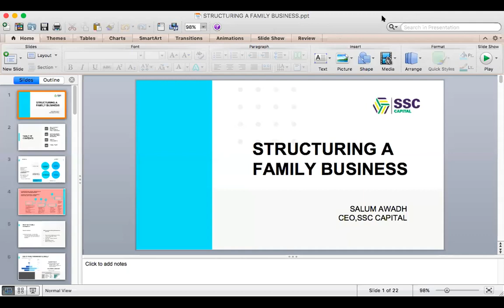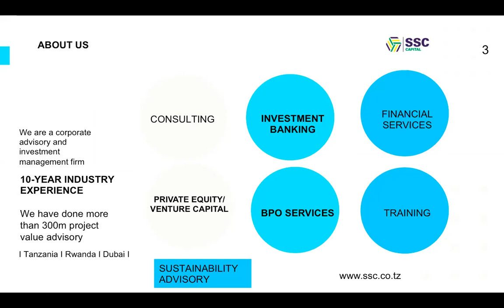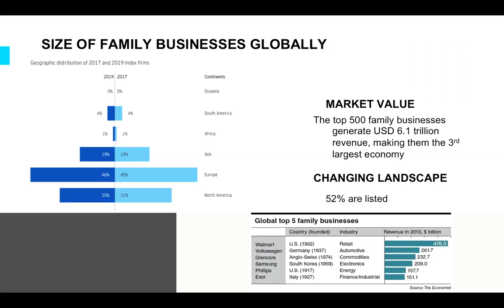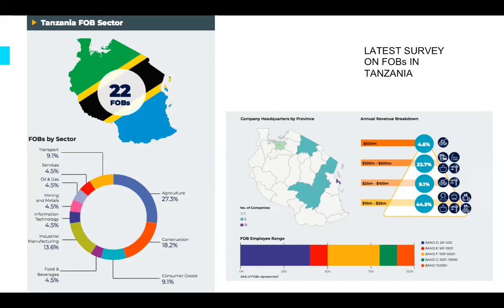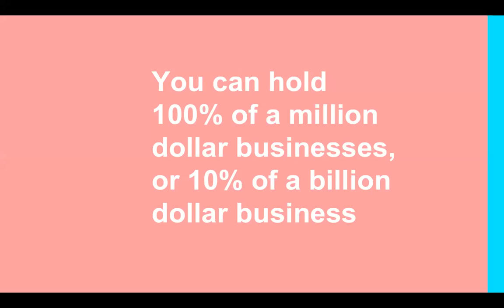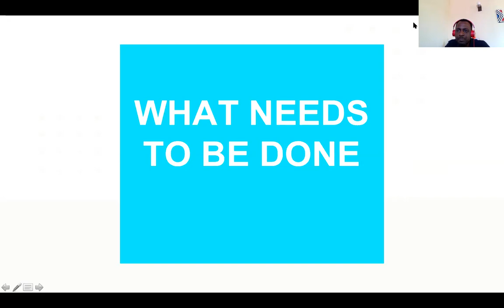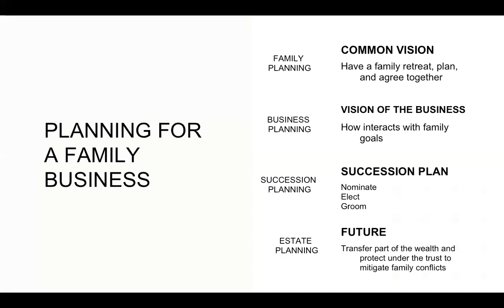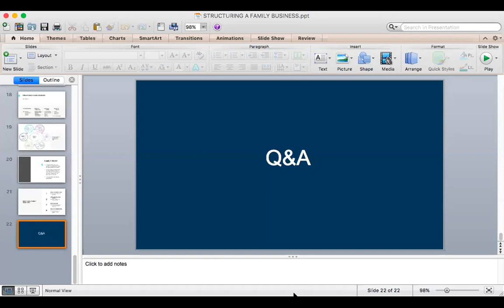Structuring a family business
Only 15% of family businesses reach the 3rd generation